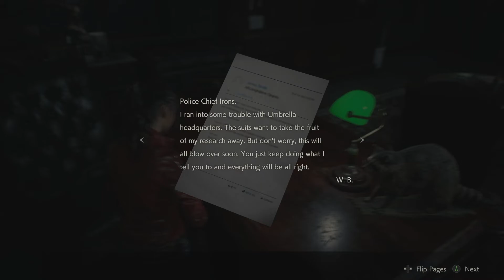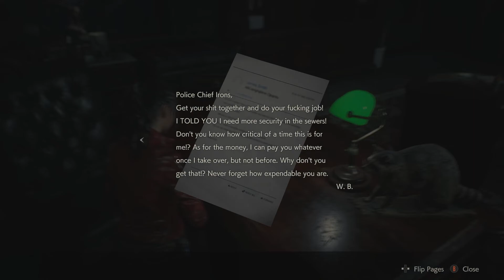Resident Evil 2 Claire Part 6 - And We're Walking - CharacterSelect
Just taking it nice and slow. Creeping past the murder monsters. It's fine.

Your Zombie Survivalists are:
Tyler - Claire Redfield
David - The Voice of Experience